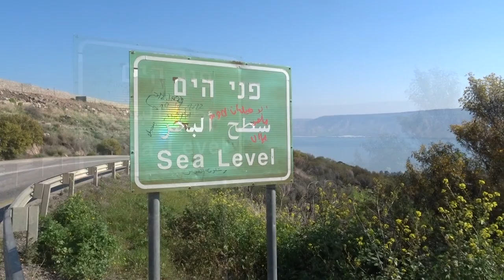הוי כנרת שלי [] The Sea of Galilee